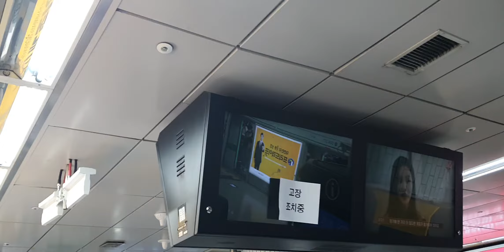20201023 서울2호선 신도림역 진입 (성수행 열차) Seoul metropolitan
20201023 서울2호선 신도림역 진입 (성수행 열차) Seoul metropolitan